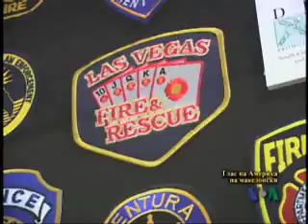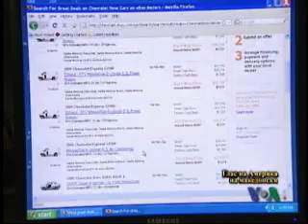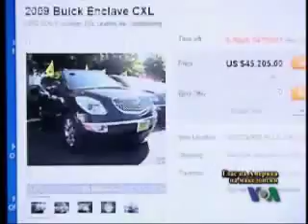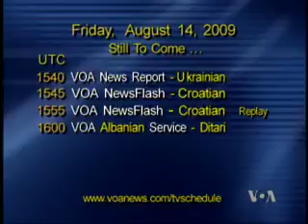MACEDONIAN NEWSFLASH 14 08 09